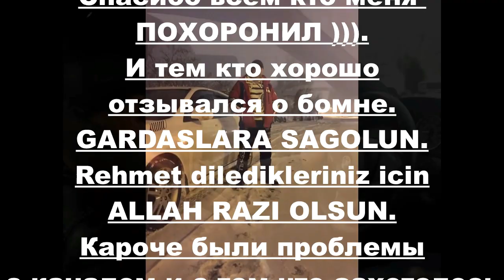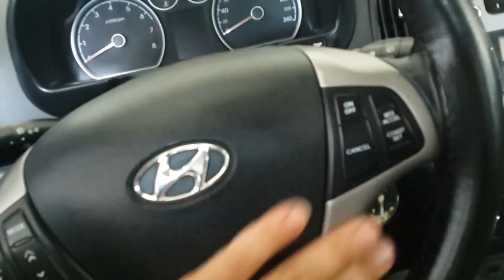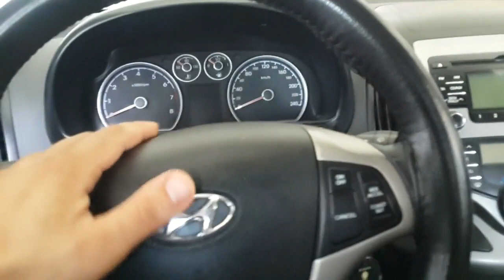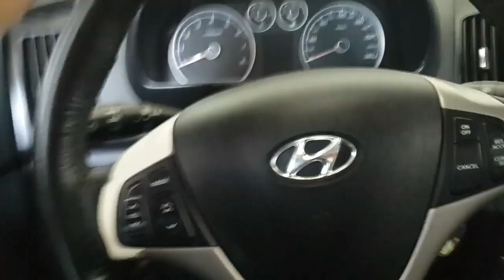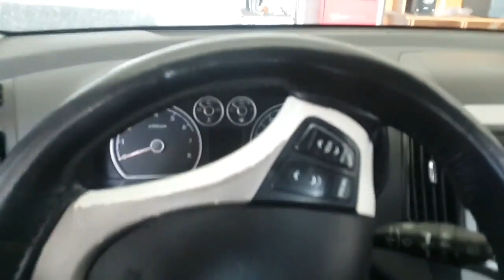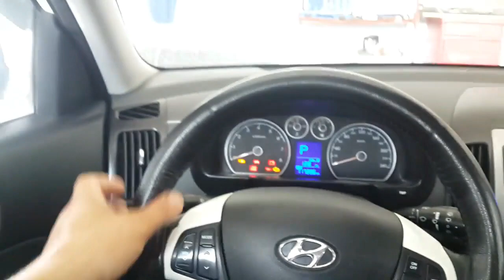Как убрать царапины с корпуса руля . Архивное видео.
Как исправить потертость руля.Хендай АЙ 30.Друзья я рад быть снова с вами.Следующее видео о замене масла))